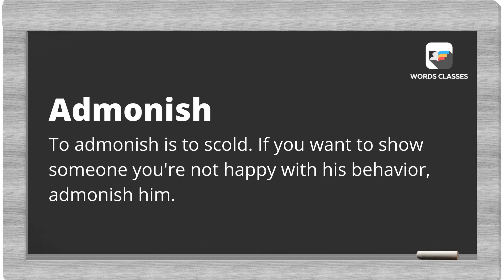Admonish Meaning | Word pronounce | English Speaking Practice | WordsClasses